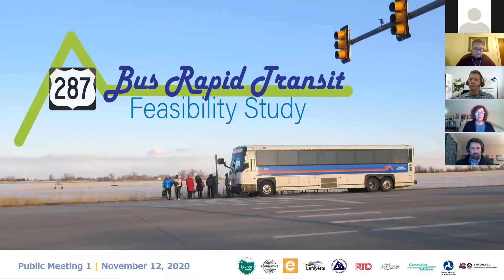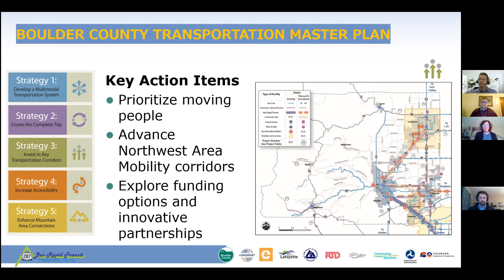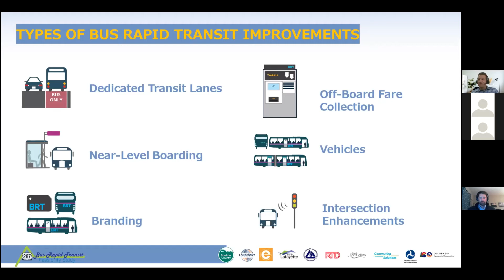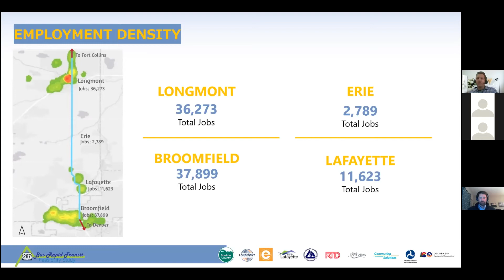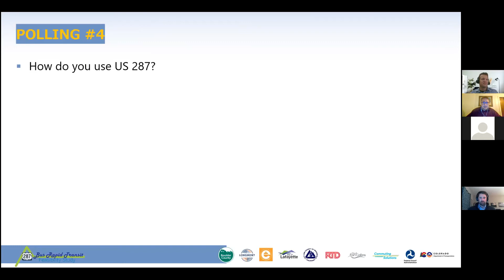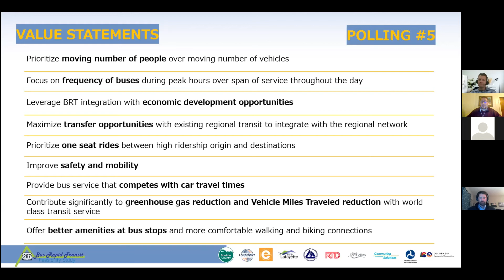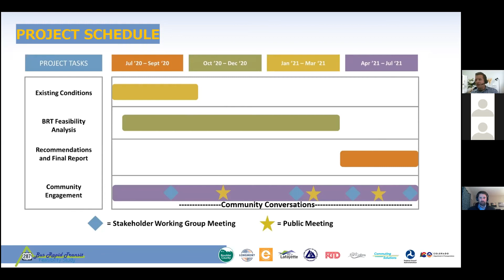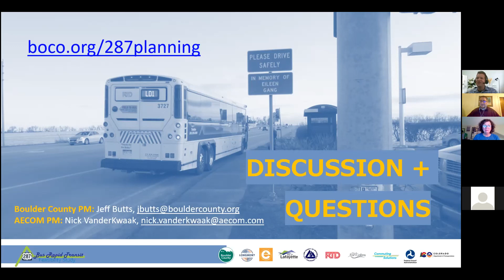Public Meeting #1 - US Highway 287 Bus Rapid Transit Feasibility Study, November 12, 2020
Public Meeting #1 - Boulder County US Highway 287 Bus Rapid Transit Feasibility Study, November 12, 2020.